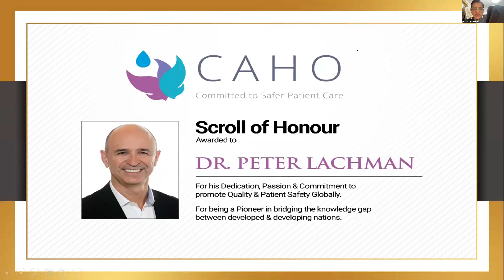CAHO - Scroll of Honour in Leadership 2021 : Dr. Peter Lachman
Moderator - Dr. Anuradha Pichumani